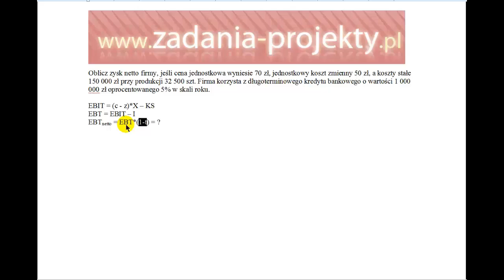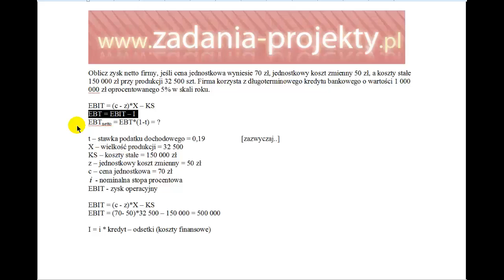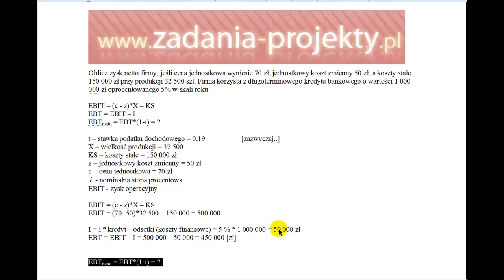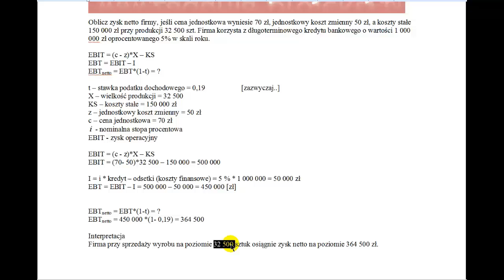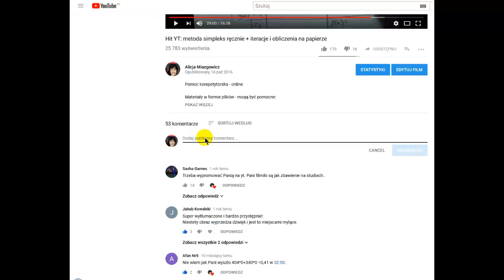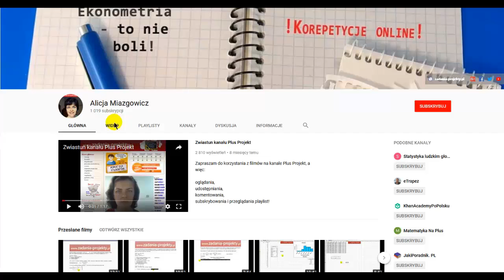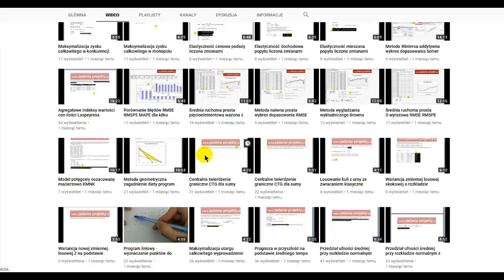Zyski - EBIT EBT brutto EBT netto zysk operacyjny zysk brutto zysk netto jak obliczyć